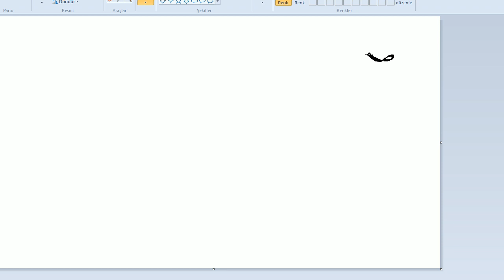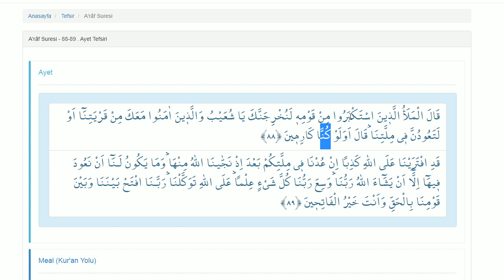Telegram Paylaşımları | Çözümlemeler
--Bir süredir telegram kanalımızda Arap gramerine dair paylaşımlar yapmaktayız.Bu paylaşımlar çoğunlukla ayetler üzerinden analiz istekleri üzerinedir.Birlikte analizler yapmaktayız.Bu paylaşımları video olarak çözümlemek istedik. Paylaşımlarımız , başlangıç veya orta seviye Arapça bilenlere yöneliktir.Daha önce gramer dersi görmediyseniz , bizim video setlerimizi önerebiliriz. Bakınız